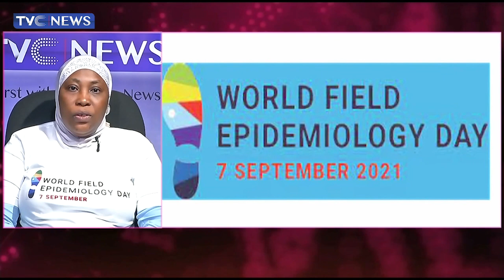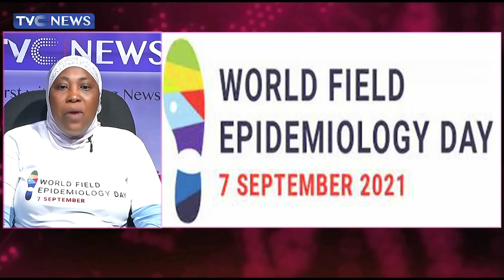Dr Aishat Usman Speaks On World Epidemiology Day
Epidemiologist of the African Field Epidemiology Network, Dr Aishat Usman discusses world Epidemiology day